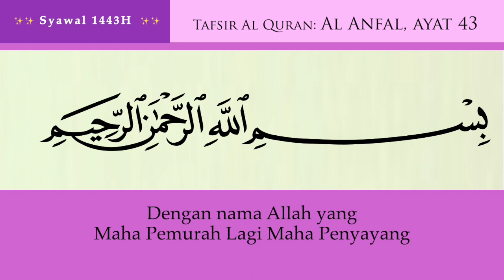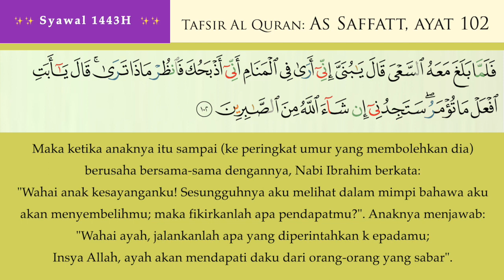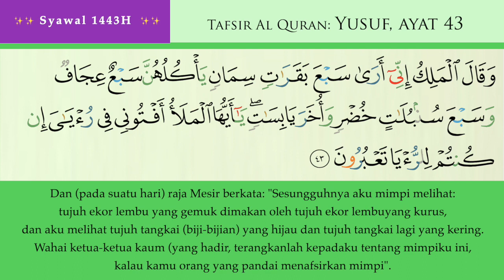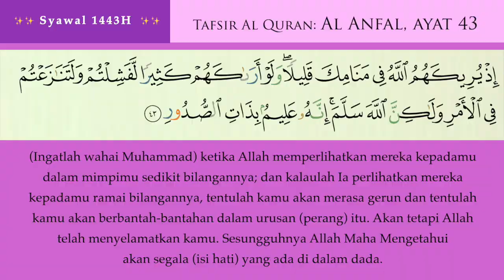40 Al Anfal Ayat 43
Tafsir - Al Anfal - Ayat 43

Syukran